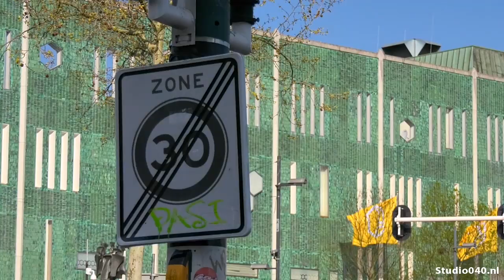Snelheid gaat bijna overal omlaag naar 30 km/uur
30 in plaats van 50 kilometer per uur wordt straks de snelheidsnorm in Eindhoven. Dat blijkt na een debat hierover dinsdagavond op het stadhuis.

Een ruime meerderheid van de gemeenteraad vindt dat voor automobilisten 30 kilometer per uur het uitgangspunt moet zijn als maximumsnelheid binnen de bebouwde kom. Hiermee denken onder meer PvdA, GroenLinks en D66 dat het aantal ernstige verkeersongevallen kan worden teruggedrongen. Immers: een hoge snelheid voor auto's leidt tot zwaardere ongevallen. Verder vinden de partijen dat hiermee meer ruimte wordt geboden aan voetgangers en fietsers.

De VVD is minder enthousiast. '30 kilometer per uur is een prima maximumsnelheid in woonwijken. Maar daarbuiten is 50 kilometer per uur vaak nodig voor de doorstroming. Ook is het probleem van de verkeersveiligheid in Eindhoven niet zo groot. We hebben hier niet veel plekken waar veel ongelukken zijn, de zogeheten blackspots', zegt VVD-raadslid Tom Meylink.